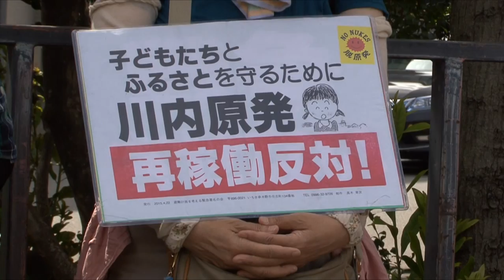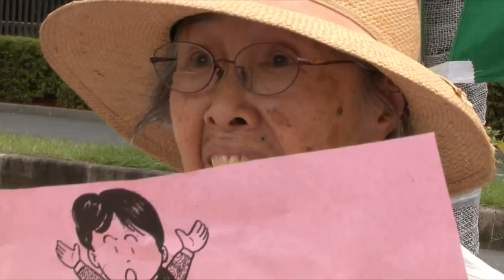「原発ゼロ」２年で幕、根強い反対の中で再稼動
九州電力は、１１日の午前１０時３０分、川内原子力発電所の１号機を再稼動させた。東京電力福島第一原子力発電所の事故を受けて、原子力規制委員会が定めた新規制基準の下で原発が動いたのは初めて。国内で原発が稼動するのは１年１１ヶ月ぶり。昼になると再稼動に怒った人びとが、国会前に集まり「再稼動を許さない」「原発を止めるぞ」と怒号を上げた。